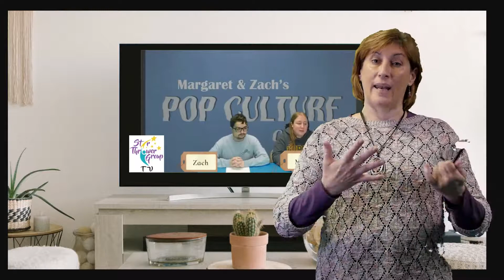Celebrating 2022 Autism Awareness Month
It is time for our Annual Autism Awareness Fundraiser!  Every year we love to highlight organizations that help our Patients with Autism!  This year's charity of choice is Star Thrower Group.

This organization was created to provide young adults with disabilities a community where they can learn life skills, and social skills, and our favorite part is their Star Thrower TV shows!   We are so excited about this opportunity to help this organization raise funds to help them purchase new equipment for their TV Studio!   Jenni, the Founder of the organization will tell you all about it!

To help us raise funds for this cause visit our for other.

autismawareness autismhunterdoncountynj orthodonitics flemingtonnj clintonnj bridgewaternj serving the autistic community with their smile needs for over 20-years.